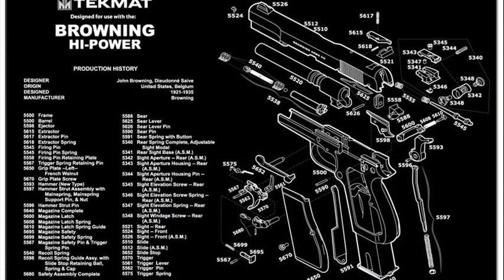browning hi-power review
we browning hi power review
browning .40 hi power
browning hi power standard review
browning p35